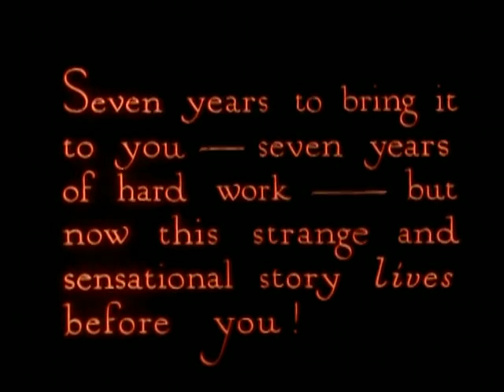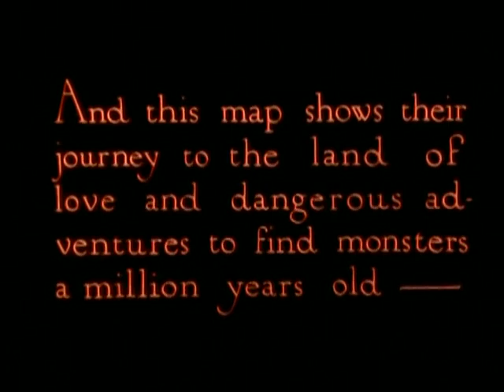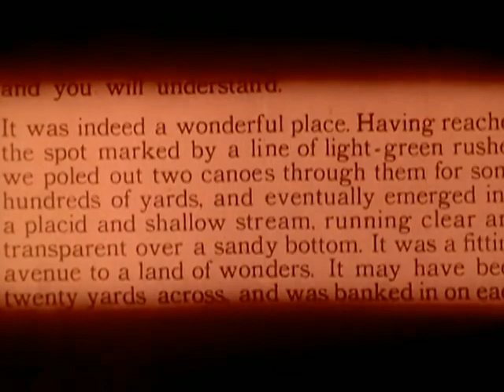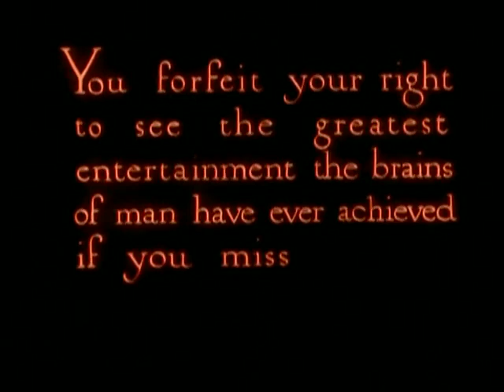The Lost World | Official Movie Trailer | CELEBRI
The Lost World is a 1925 American silent fantasy giant monster adventure film directed by Harry O. Hoyt and written by Marion Fairfax, adapted from Arthur Conan Doyle's 1912 novel of the same name.

Produced and distributed by First National Pictures, a major Hollywood studio at the time, the film stars Wallace Beery as Professor Challenger and features pioneering stop motion special effects by Willis O'Brien, a forerunner of his work on King Kong (1933). Doyle appears in a frontispiece to the film, absent from some extant prints.

In 1998, The Lost World was deemed "culturally, historically or aesthetically significant" by the Library of Congress and selected for preservation in the United States National Film Registry. Due to its age, the film is now in the public domain.